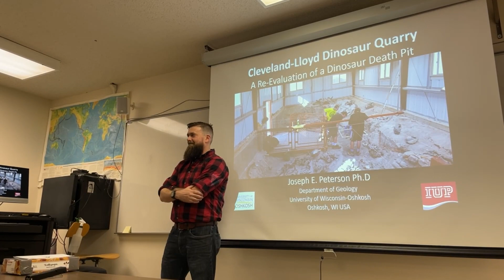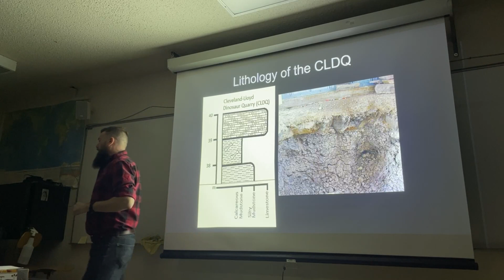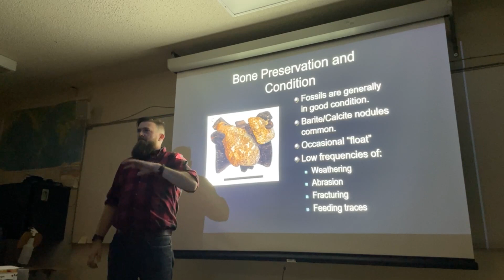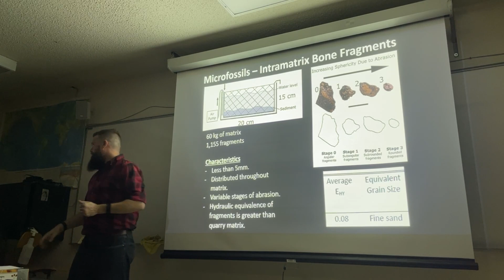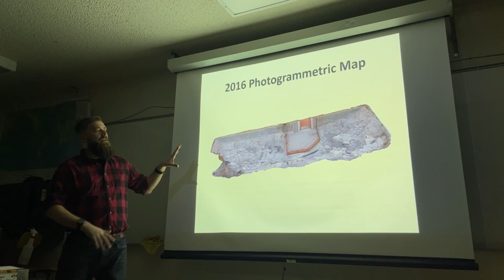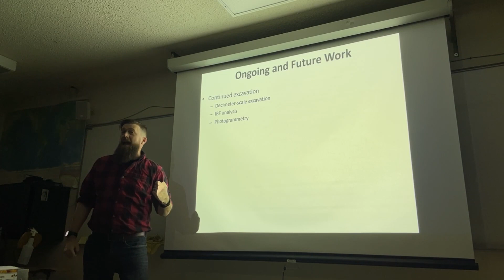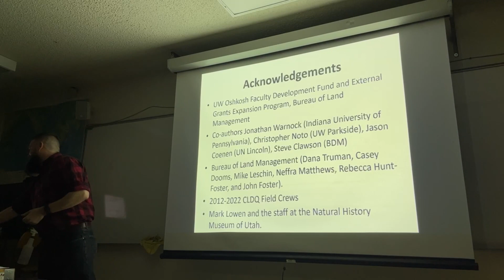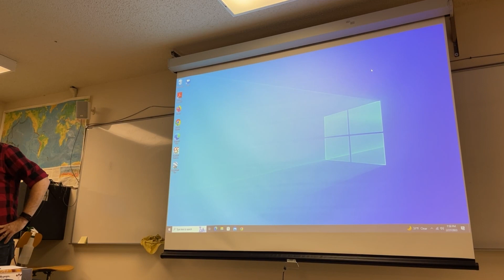Joseph Peterson lecture 2 27 2023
The Tate Geological Museum hosted Dr. Joseph Peterson as he presented a lecture titled “Cleveland-Lloyd Dinosaur Quarry: A Re-Evaluation of a Dinosaur Death Pit.” The talk will take place on Tuesday, February 27, at 7 p.m. both in person at the museum and also live on our Facebook page.
“The Cleveland-Lloyd Dinosaur Quarry is home to one of the densest concentrations of Jurassic carnivorous dinosaurs in the world, but how did such a unique deposit form,” asks Peterson. “This presentation will discuss the various hypotheses that have been proposed for the history of the Cleveland-Lloyd Quarry, and the results of our analysis of the quarry over the last decade.”
Dr. Joseph Peterson is a Professor of Geology at the University of Wisconsin Oshkosh. He received his doctorate from Northern Illinois University in 2010. His research has focused on inferring dinosaur behavior from fossil injuries and Jurassic paleoecology and taphonomy.